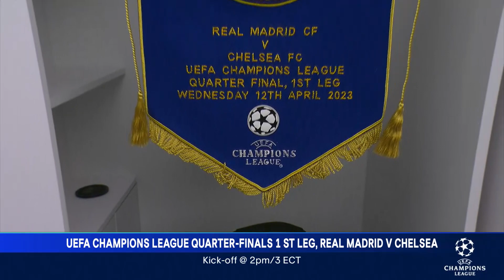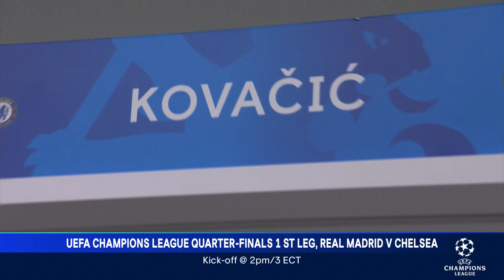Milan vs Napoli, Real Madrid vs Chelsea | SMAX UCL QF Preview Show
SportsMax preview UEFA Champions League Quarter-Final matchups.